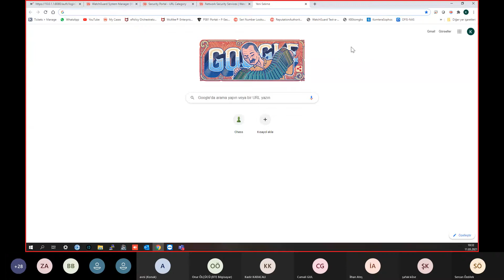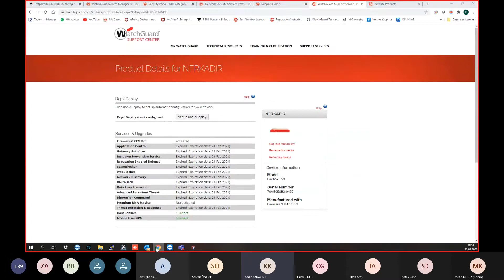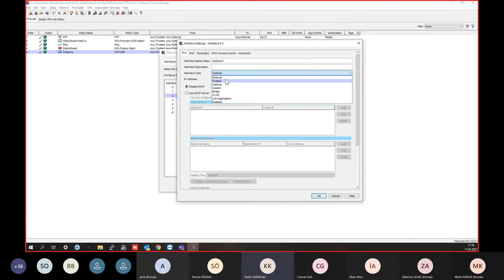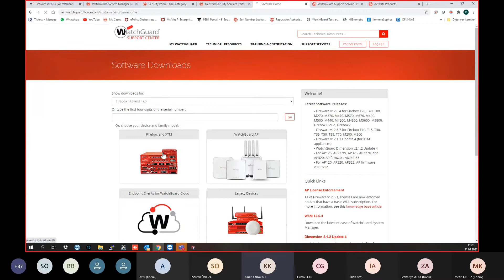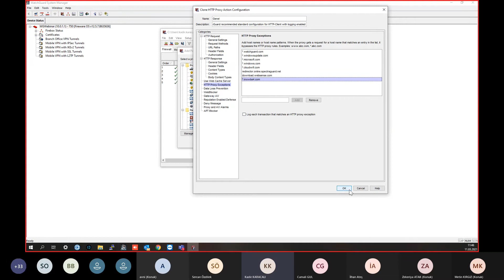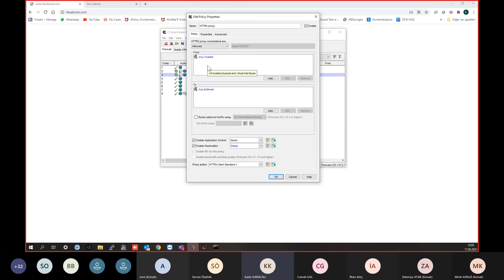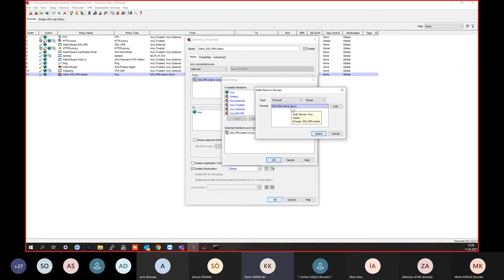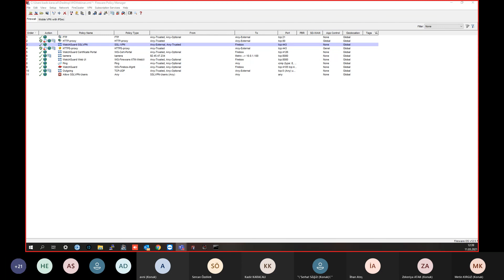Temel WatchGuard Eğitimi